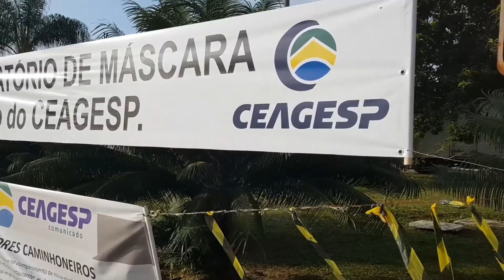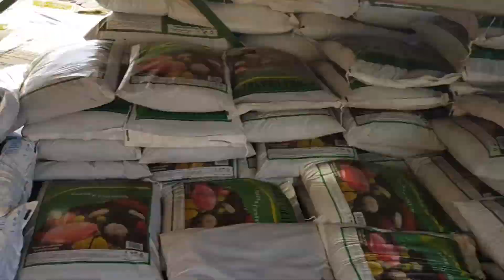PLANTANDO CAFÉ E CACAU | SOBREVIVENCIALISMO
Nesse novo episódio você acompanha um pouco mais do nosso estilo de vida de preparadores, plantadores de comida, além de criadores das FACAS AKV.
E como preppers sobrevivencialistas que somos, sempre temos uma visão de planejamento principalmente nesses tempos incertos que todos estamos vivendo. Estamos plantando uma pequena agrofloresta que alimente gerações.
Nós passamos no CEAGESP DE São José dos Campos para comprar mudas e aproveitamos para plantar no nosso viveiro que temos em casa.
Nossa rotina tem sido, fabricar as AKV Knives para acampamentos e aventuras, plantar sementes e fazer mudas para plantarmos posteriormente no campo.

Siga-nos também no Instagram, Facebook e dê uma olhada no site para conferir nossas facas. Valeu!

Para comprar nossas lâminas:
 🔪💀Site da AKV Knives

 Para nos seguir seguir nas redes:
🌎Instagram da AKV Knives facas de sobrevivência:

Além disso, deixei um link para os equipamentos que uso, caso você queira fazer
um upgrade em seu EDC  e ferramentas.